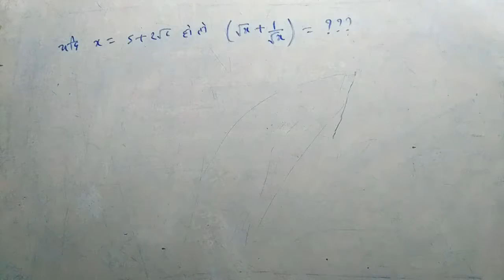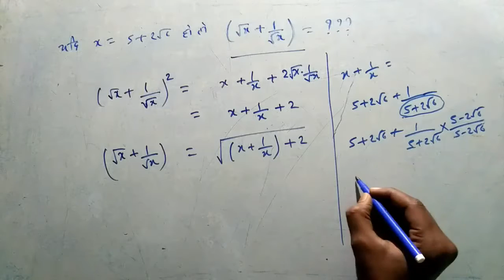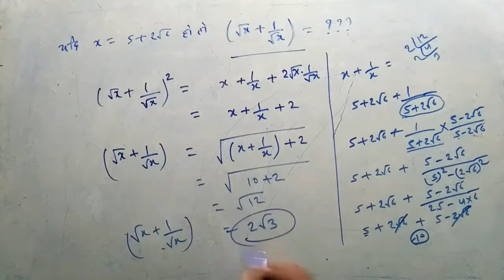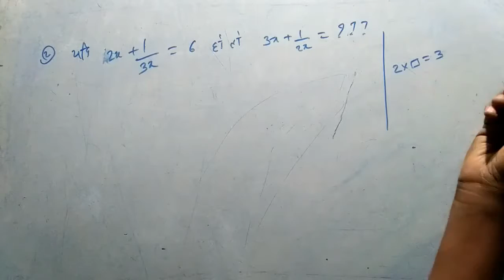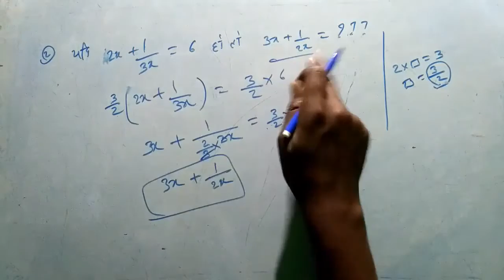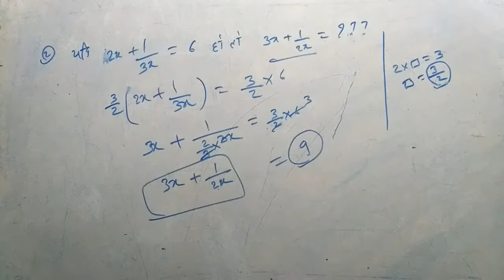SIMPLIFY IT (हल करें ) PART - 11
THIS VIDEO ON QUANTITY  - "SIMPLIFICATION PROBLEM "  TOPIC THAT WILL BOOST YOUR FIRST STEP PREPARATION  ON BANKING,SSC,RAILWAY AND STATE COMPETITION .THIS CHANNEL GIVES YOU BEST PLATFORM   TO START YOUR STARTING PREPARATION  .DIFFERENT TYPE OF PROBLEM IS SOLVED IN TOPIC WISE.(यह विडियो आपको बैंकिंग एसएससी,रेलवे और स्टेट लेवल की प्रतियोगिता की तयारी में आपकी मदद करने के लिए तत्पर है )